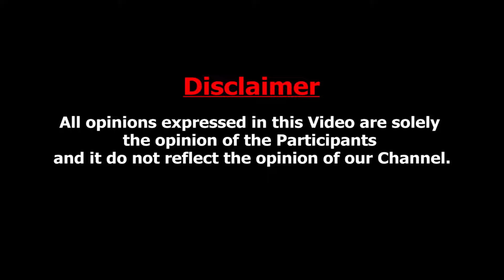அமைச்சர்களை கண்டிக்க தவறும் முதல்வர்- கொந்தளித்த வரதராஜன் |Rtd Police Varadharajan On Senthil Balaji